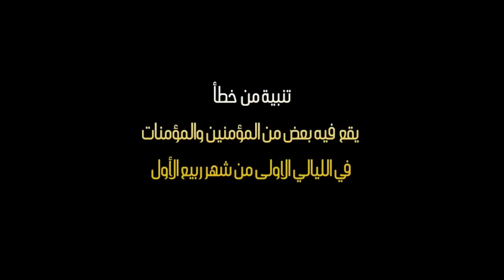الشيخ حسين المطوع - تنبية من خطا يقع فيه بعض من المؤمنين والمؤمنات